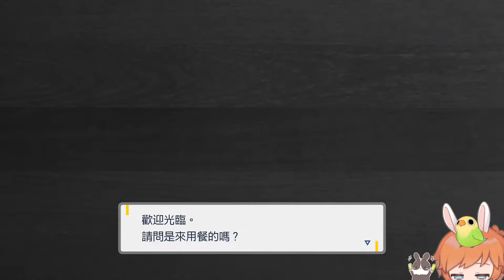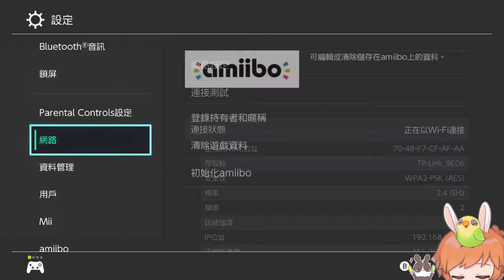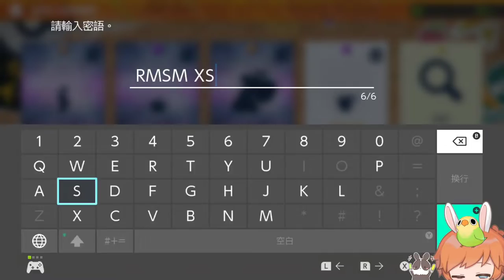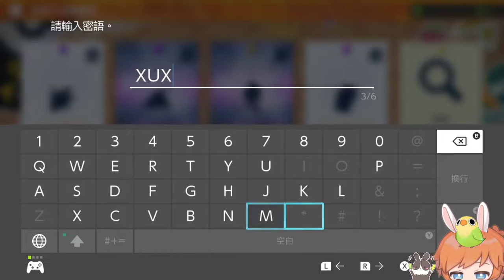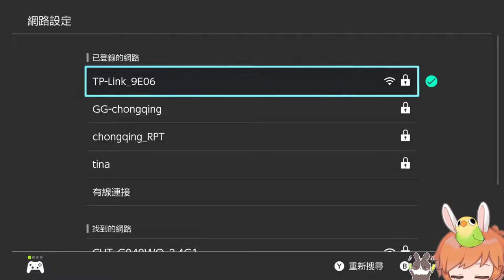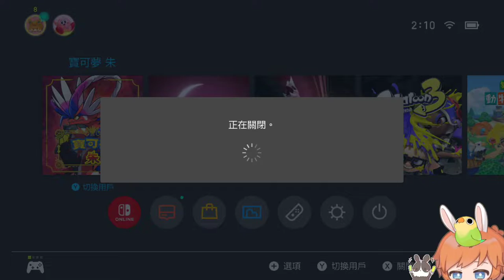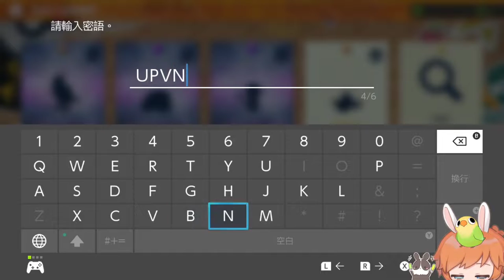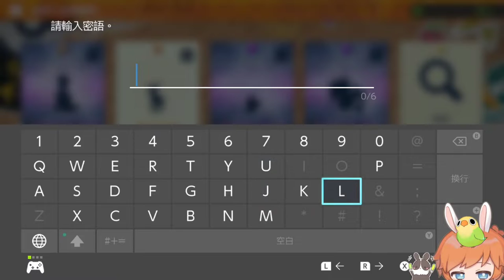【繁星】 寶可夢 朱 2022 11 28